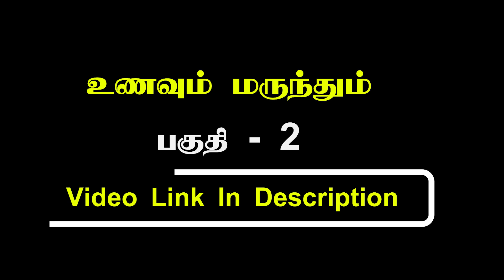" உணவும் மருத்துவமும் " #01 -Prof.Sowmithran & Ponni Sowmithran Speech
🟠 து/ பேரா. திரு.அண்ணாதுரை
( Executive Officer Salem -Zone )
🟠 For More Details
SKY Yoga Head office Salem-Zone
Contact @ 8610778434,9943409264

Vazhga Vaiyagam Vazhga Valamudan

🟠Note: Please contact SKY YOGA _SALEM For the purpose of video recording your arivuthirukovil event & trainings